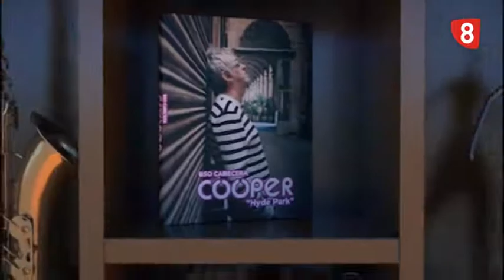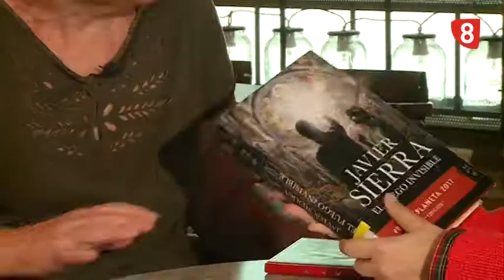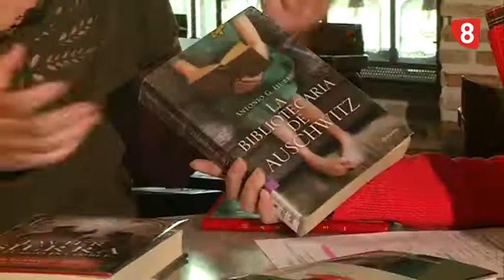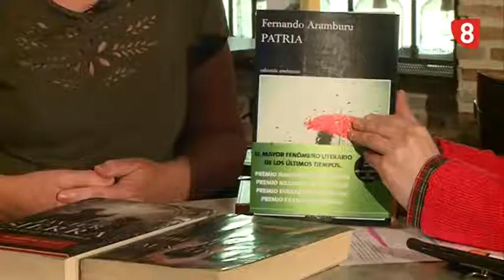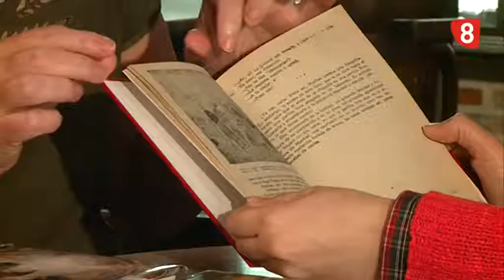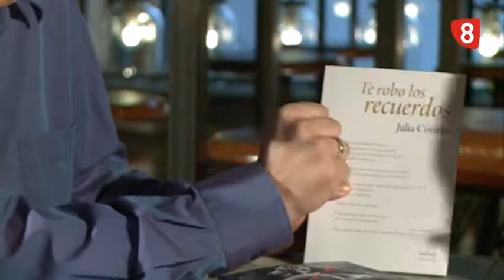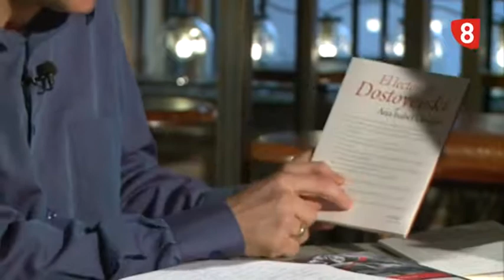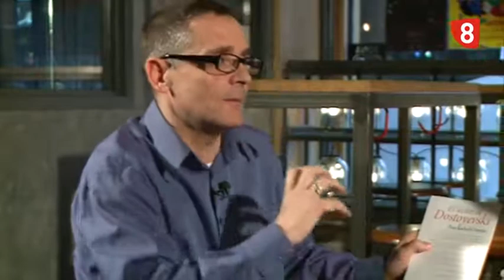MUCHOS LIBROS DESPUÉS | Capítulo 10 | Temporada 2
En este capítulo se mencionan los siguientes libros:
📚RUBÉN GARCÍA
➡“EL lector de Dostoyevski” de Ana Isabel Conejo
➡“Perro no come perro, veinte relatos inquietantes” de Ricardo Magaz
➡“Te robo los recuerdos” de Julia Conejo

📚AURORA RODRÍGUEZ
➡“El fuego invisible” de Javier Sierra
➡“Patria” de Fernando Aramburu
➡“La bibliotecaria de Auschwitz” de Antonio Iturbe